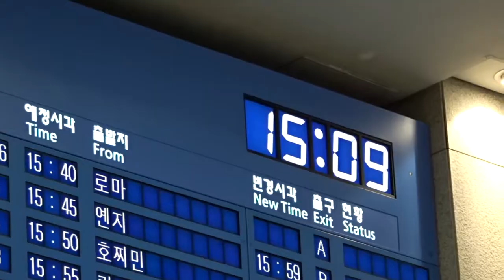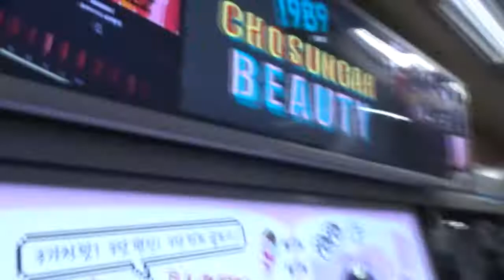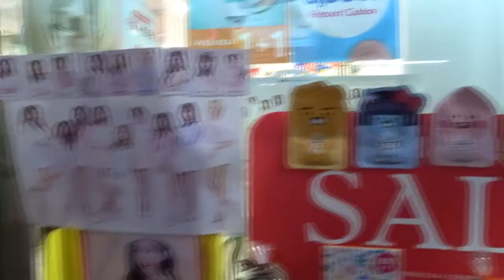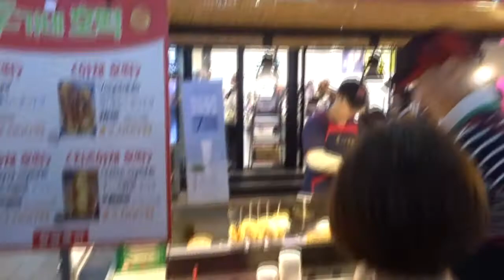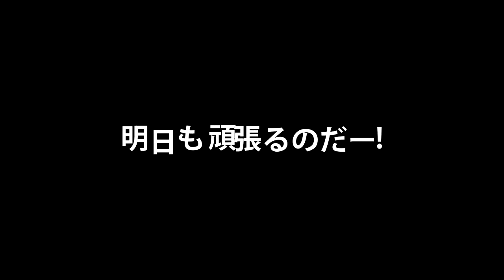ソウル旅行💃┃ ① 空港→明洞ソラリアホテル→ミョンドン屋台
ガヒちゃんツアー 👭💛 20171012

福岡→仁川到着
→空港鉄道でホテル(明洞)まで移動
→明洞ソラリアホテルチェックイン
→明洞で屋台＆チーズダッカルビ＆色々買い物

間違えて後編の方が先に公開になって
順番乱れちゃいました😢😂

미공개로 3년전에 업로딩해놨던 영상입니다
非公開で3年前アップロードしておいた映像です(  ˊᵕˋ  )♡

家族のような才田家との至福の時間です🤟
コロナの影響で年内には実家に帰れるか..という不安と寂しさで 探してみて心温まったので..
一緒に見ればどうかなと思い公開に変えました😀
これを機に 第2回目のガヒちゃんツアーも出してみようと思います!
第2回目はエリアを江南圏に変えて、
一流女優が通うショップで髪も切ってもらったりした!内容になります

場所の情報が欲しい時は タイムラインと質問コメントに残してください! 確認次第お答え致します🙆‍♀️